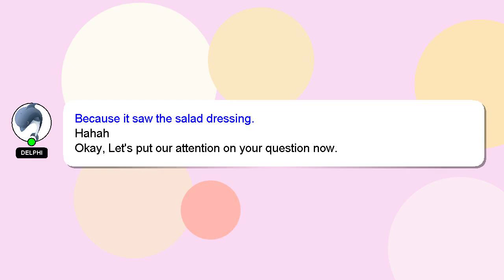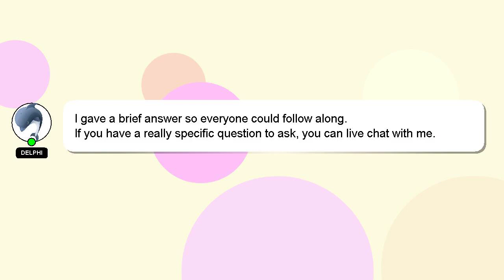How to activate camera shift in ml?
A short overview of who I am, Hello, I am Delphi. I help you answer your questions. - How to activate camera shift in ml?

Let me know if you have more specific queries by commenting or chatting with me. A 'heart' from me will be given as a sign of appreciation for your answer.

*1 What we are experimenting :*